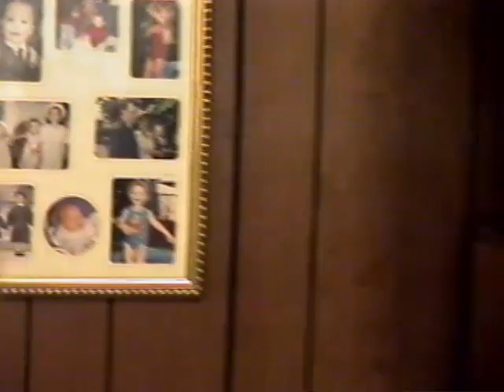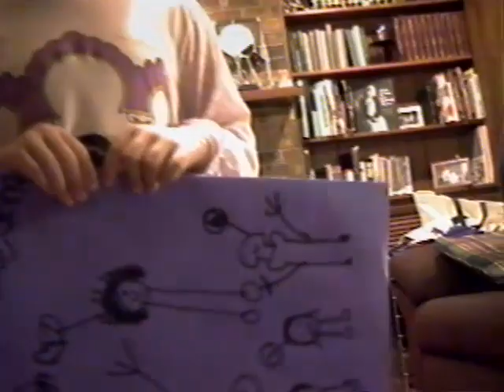MacDonald Family Home Movies (c. 2005)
(2005)
- Emma’s skit for schools
- Replacing the Banaster
- Madeline and Miranda sleepover
- Peter and Mama Baking
- Aunt Laura moves to Indy
- Reanna’s Birthday Party
- Camel Sandwich
- Kids Chatting with Papa Rooks
- Playing in the sprinkler backyard with Reanna
- Kate and Jocelyn singing